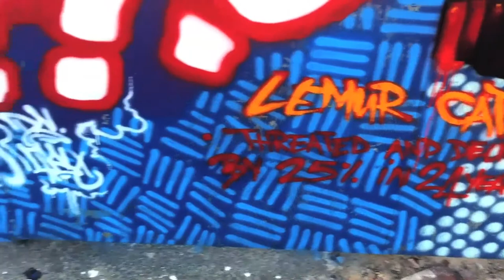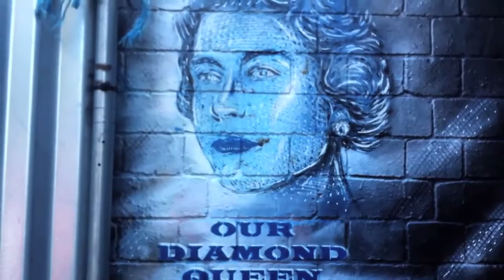CHIBA VISUALS - LONDON STREET ART [BLOG 1]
[CHIBA VISUALS]
LONDON STREET ART [BLOG 1]